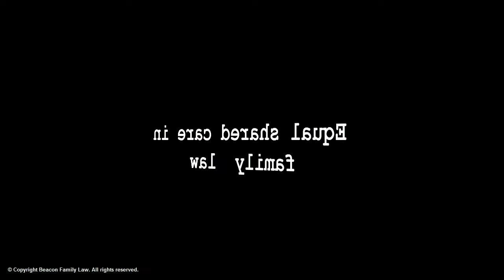Equal Shared Care in Family Law | Beacon Family Law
In this video blog we provide a brief overview of equal shared care in family law in Western Australia.  It is a brief summary only and it is not a substitute for obtaining independent legal advice from an experienced family lawyer.